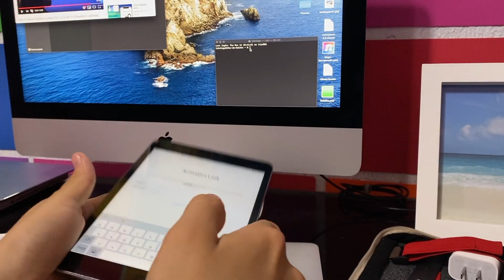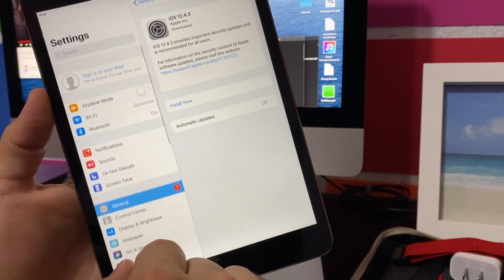DESBLOQUEE ICLOUD CON CHECKRA1N ¡INCREIBLE!